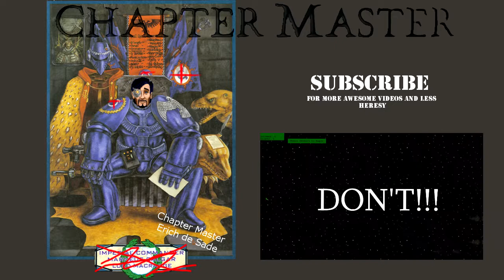Chapter Master Ep. 7 - On the Road to Heresy!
Found an alpha of a game that I've been itching to try ever since I heard about it! It's called 'Chapter Master', a 'Manage your own Space Marine Chapter'-simulator kind of game. Which 40K nerd wouldn't love that?!! So I get right down to it and mess up directly...